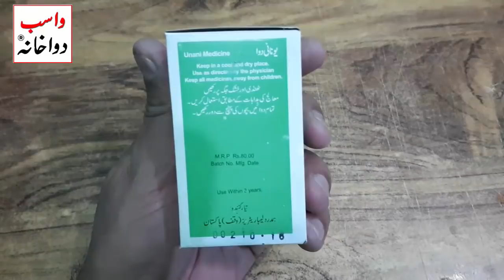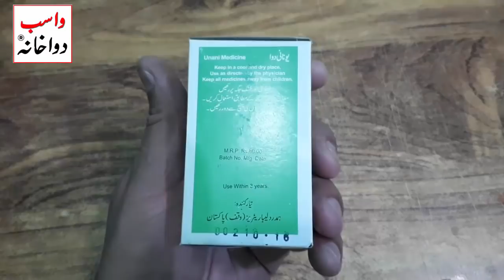Khamira Badam | Dimag Aur Nazar Ko Taqat Deta Hai | Wasib Dawakhana